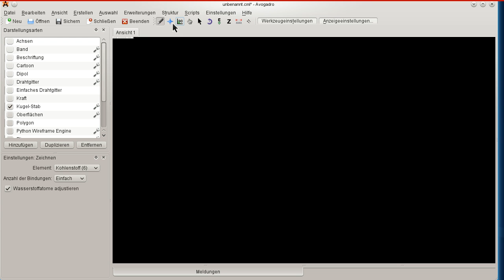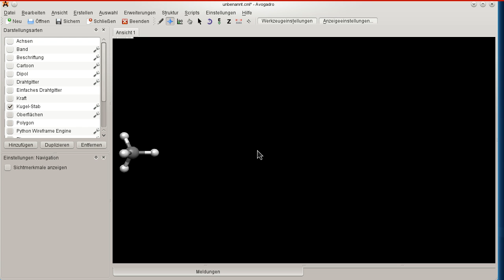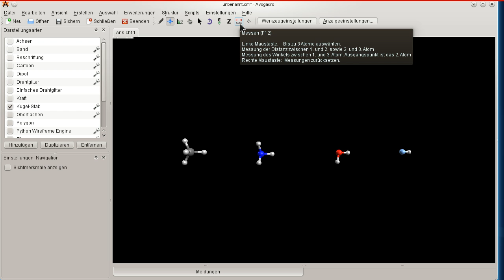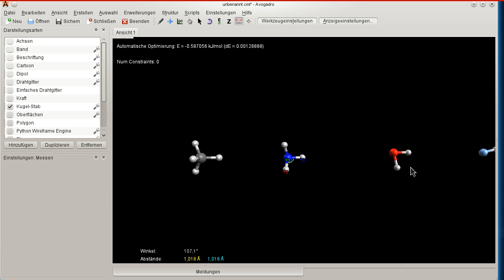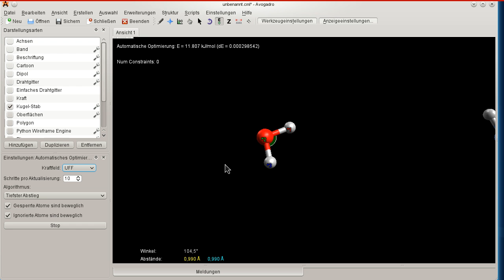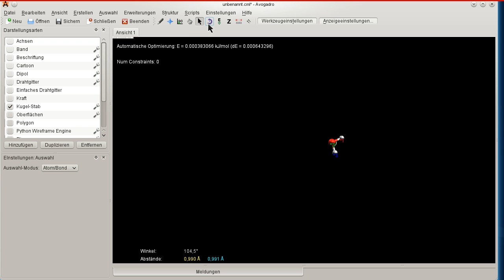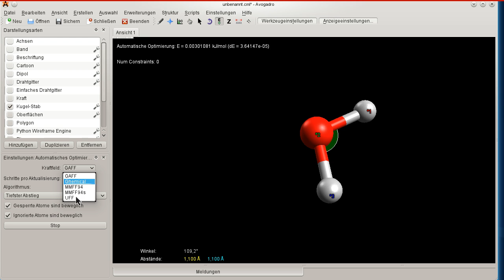Vorstellung von Avogadro (3)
Hier soll gezeigt werden, wie man Bindungswinkel in der Zeichnung bestimmen kann. Und man sieht auch, dass die Wahl des Optimierungskraftfeld einen Einfluss darauf hat.